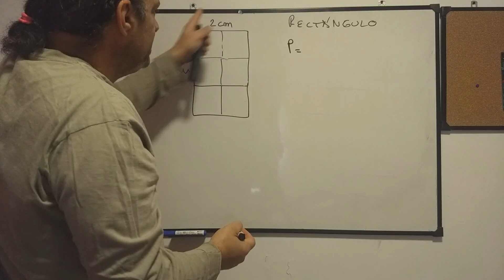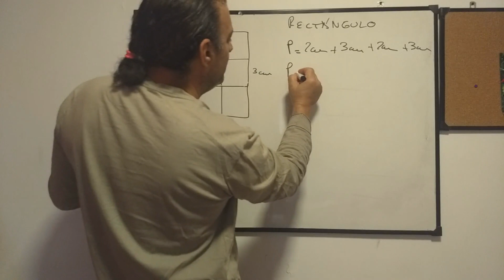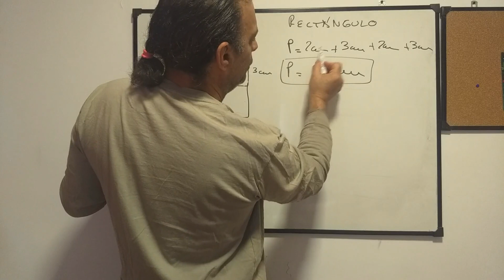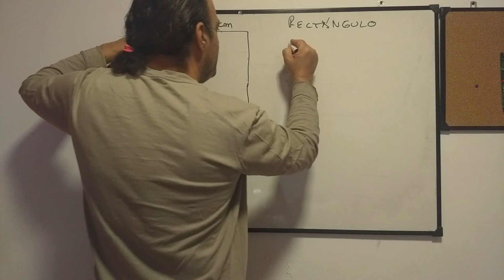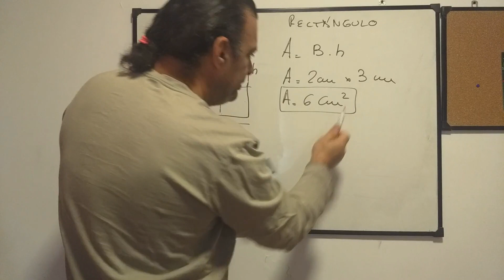CÁLCULO DE PERÍMETROS Y ÁREAS DE FIGURAS GEOMÉTRICAS PLANAS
RECTÁNGULO : Aprendé a calcular el perímetro y el área de un rectángulo  ...muy fácil